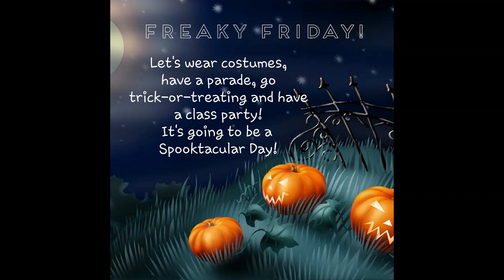Kirtland October Spirit Week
One of our core values is fun 😀 We definitely showed that with all of our festive fun, wouldn't you agree?!🎃